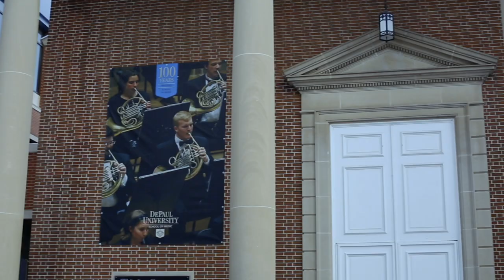DePaul School of Music - College Call-Out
Dean Ronald Caltabiano welcomes students, faculty, staff and alumni to School of Music Day at Wintrust Arena on Saturday, January 20, 2018.